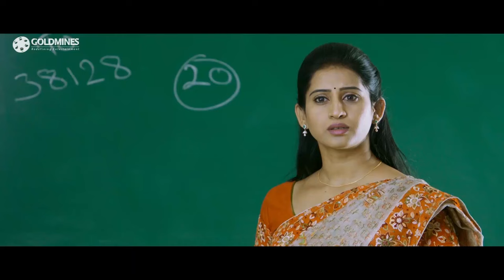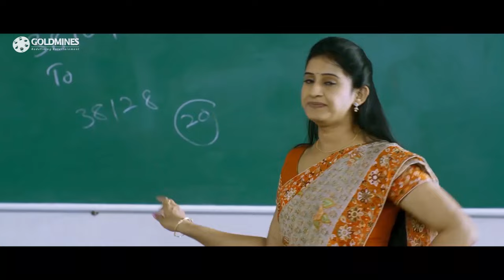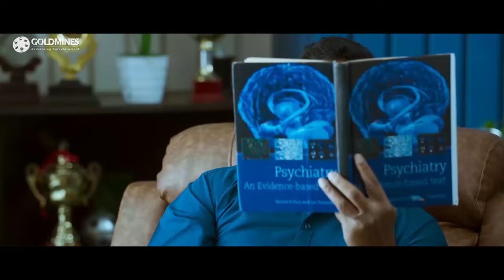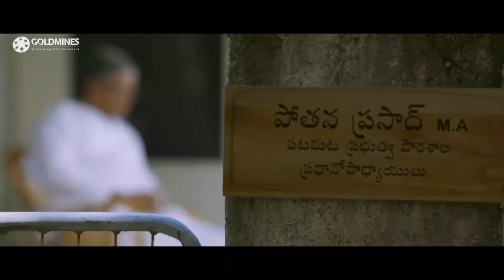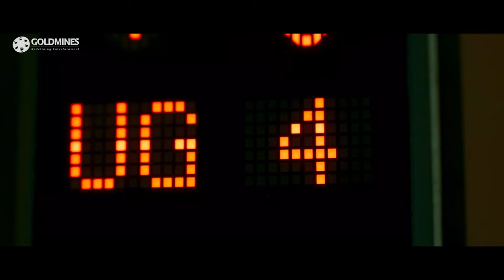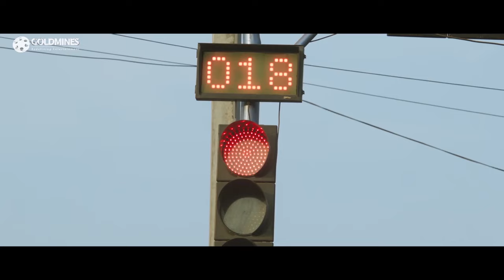Ekkadiki | Nikhil Siddharth | South Superhit Comedy Hindi Dubbed Movie | Hebah Patel, Nandita Swetha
Arjun falls in love with a woman who reminds him of his former lover who leaves him without giving any reason. When he goes to look for her, he finds out that she was possessed by a spirit, Amala.